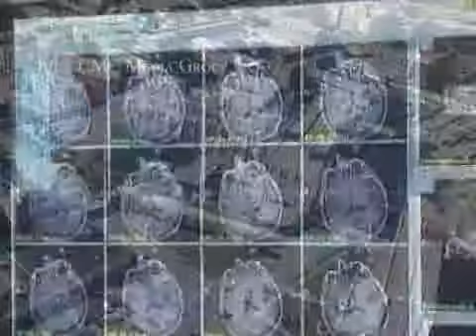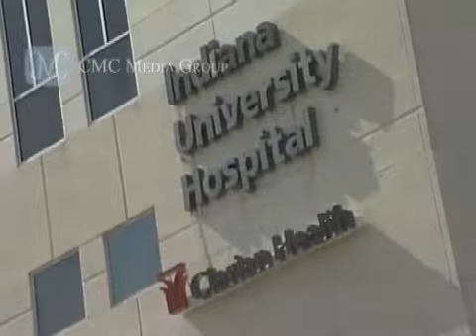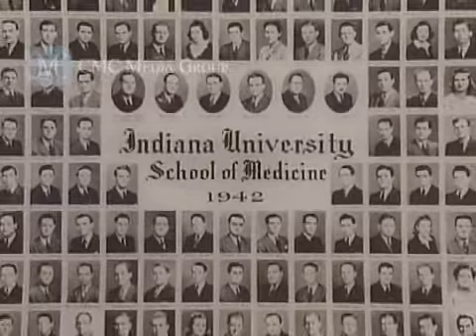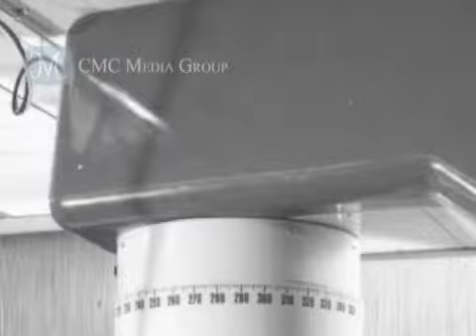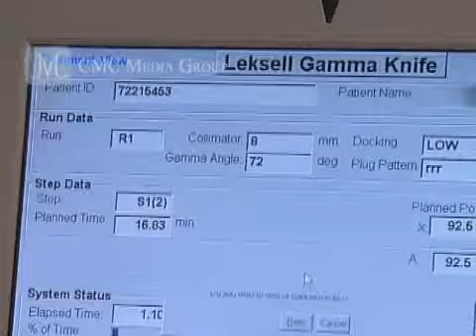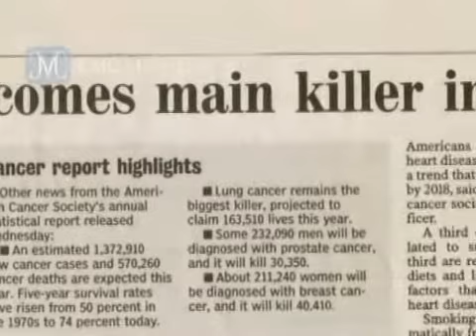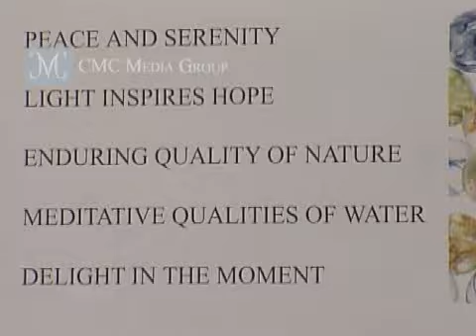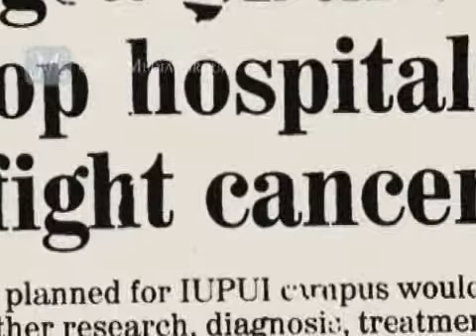Clarian - The Story of IU Hospital